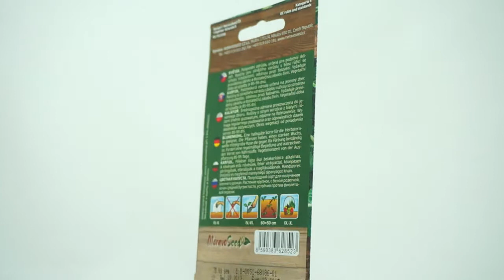Květák pozdní Octavian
Květák Octavian, polopozdní odrůda s pevnými bílými růžicemi, doba výsadby březen až květen. Vegetační doba 120-140 dní. Balení obsahuje 70 semen .